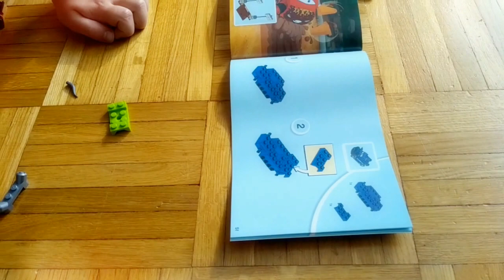Lego Juniors Auta 3 - 10744 (budowa odcinek 2) Lightning McQueen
Zabawa Autami ciąg dalszy :)